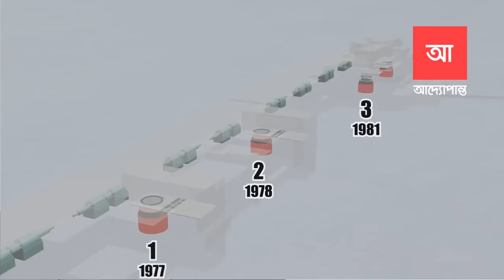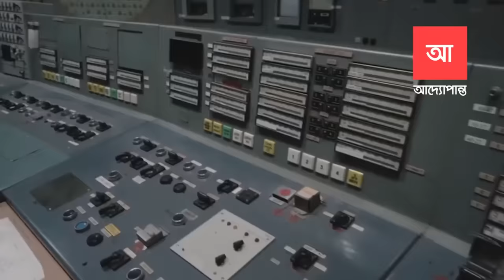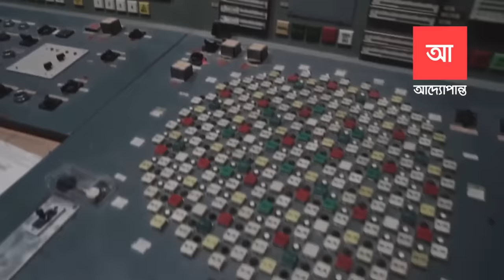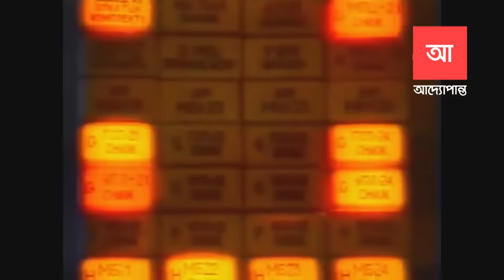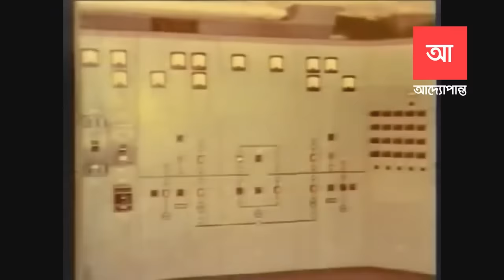চেরনোবিল | ইতিহাসের ভয়াবহতম পারমাণবিক বিপর্যয় | আদ্যোপান্ত | Chernobyl Disaster | Adyopanto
মানব সভ্যতার ইতিহাসে ভয়াবহতম পারমানবিক দুর্ঘটনাটি চেরনোবিল বিপর্যয় নামে পরিচিত। ১৯৮৬ সালের এপ্রিল মাসে ততকালীন সোভিয়েত ইউনিয়ন আর বর্তমান ইউক্রেনের ছোট শহর চেরনোবিলে অবস্থিত একটি পারমানবিক বিদ্যুত উতপাদন কেন্দ্রে সংঘটিত ঐ দুর্ঘটনার কারণে সরাসরি ক্ষতিগ্রস্থ হয়েছিল ইউরোপের মোট ১৩টি দেশের প্রায় দুই লাখ বর্গকিলোমিটার এলাকা। আর ঐ বিপর্যয়ের পরিনতিতে বিশ্বব্যাপী গবাদিপশুর খামার এবং দুগ্ধশিল্পে বড় ধসও দেখা দিয়েছিল। সর্বশেষ হিসেব অনুযায়ী এই বিপর্যয়ে আর্থিক ক্ষয়ক্ষতির পরিমান ছিল আনুমানিক ত্রিশ হাজার কোটি টাকা। আর বিজ্ঞানীদের হিসেবে দুর্ঘটনাস্থলের কাছাকাছি থাকা এলাকাগুলো মানুষের বসবাসযোগ্য হতে সময় লাগবে আরো প্রায় বিশ হাজার বছর। ত্রিশোর্ধ্ব দর্শকরা এই বিপর্যয়ের খবর সরাসরি পত্রিকা, টিভি বা রেডিওতে পেয়েছিলেন। বিভীষিকাময় এই বিপর্যয়টি সম্পর্কে আপনাদের বিস্তারিত জানাতে এই ভিডিওটি তৈরী করা হয়েছে।

আদ্যোপান্ত'র এই পর্বে জানবেন ইতিহাসের ভয়াবহতম পারমাণবিক বিপর্যয় চেরনোবিল সম্পর্কে।